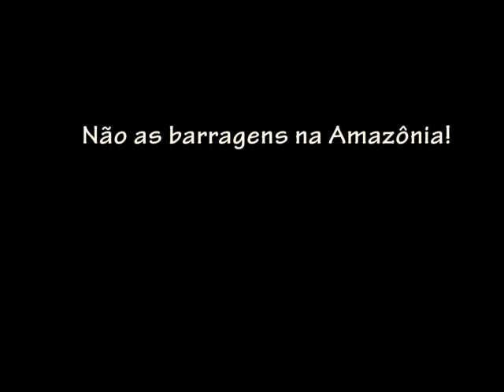O MAB na Cúpula dos Povos: Não às barragens na Amazônia!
Este vídeo foi produzido pelo Setor de Comunicação do Movimento dos Atingidos por Barragens (MAB).

Ele traz um dos debates que o MAB e a Via Campesina vão fazer na "Cúpula dos Povos", atividade que vai acontecer paralelamente a Rio+20 entre os dias 15 e 23 de junho en Rio de Janeiro.